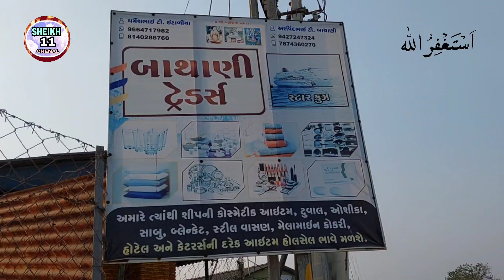Alang Market | अलंग मार्केट की होलसेल दुकान 🔥😱| Alang ship ki items 😱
Assalamu Alaykum v.v  All Friends 🌹🤝
 Hamari chenal pe Alang Market ki video upload hoti he..
    hamne is video me aap ko Alang Market ki hol saler dukan ki product dikhayi he .. aap ki is plot me aap ko ghar me Roja na use hone wale items mi
      🌹MY Name :- Muhammad Kays 🥰
   And My YouTube Chenal Name:-  SHEIKH 11 CHENAL 📽📽📽

Alang Market.
    PLOT NAME...BHATHANI TREDARS..
PLOT NUMBER.

         And My Second YouTube Chenal:-  M.K SHEIKH

 Alang
Alang Market
Alang ship
Alang furniture Market
Alang Sofa Market
Alang Chair Market
Alang Steel Market
Alang New video
Alang ship braking yard
Alang Bhavnagar Market
Bhavnagar Alang Market
Alang Gujarat Market
Gujarat Alang Market
Ship braking yard
Alang second hand Market
  Bayan
New Bayan
Ijtema
Bhavnagar
Ghogha
Furniture second hand Market